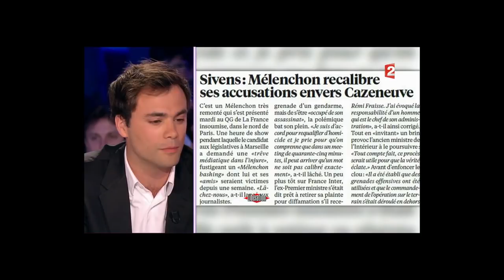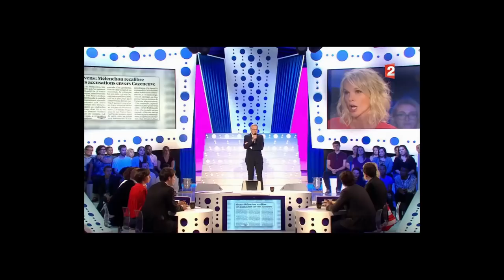Ruquier cocufié par Mélenchon? (version censurée)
⬇ Déroule la description ⬇

Mes réactions suite à l'émission ONPC du 3 juin et à l'entretien de Ruquier donné au Monde.

(Initialement parut le 07/06 à 15h37, la vidéo à été censurée par FranceTV aujourd'hui à 16h22. Manifestement ils n'ont pas aimé que je reprenne la "séquence parodique" en entier. Je l'ai donc quasi supprimée.)

*** Tu apprécies mon travail? Aide-moi à continuer grâce à Tipeee

- la France 39e au classement de la liberté de la presse